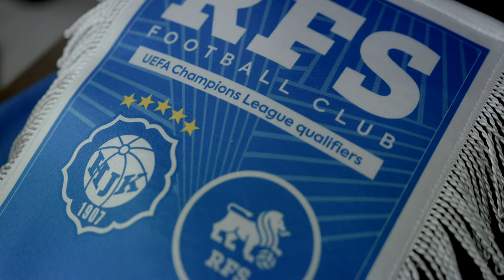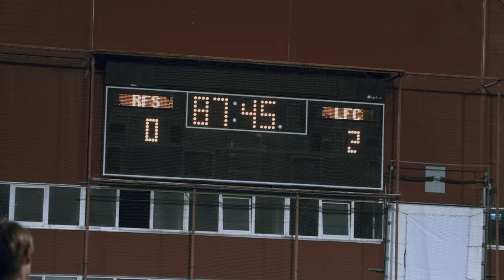CĪŅA PAR SAPNI: RFS 2022 | 4K | TREILERIS | DOCUMENTARY | OFFICIAL TRAILER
🎬 RFS futbola kluba dokumentālā seriāla "Cīņa par sapni" visas 6 sērijas jau ir pieejamas.

🎬 All 6 parts of documentary series about RFS Football club 2022 season already available.

🔵 2022. gads RFS futbola klubam bija īpašs. Kļuvām par pirmajiem Latvijā, kas iekļuva UEFA Eiropas Konferences līgas grupu turnīrā. Šis ceļojums bija piedzīvojumiem un emocijām īpaši bagāts, bet tagad arī Jums ir lieliska iespēja ielūkoties šī neticamā sasnieguma aizkulisēs.

Visu sezonu kopā ar mums bija filmēšanas komanda, kas fiksēja katru komandas soli, sarunu un sapulci. Prieki un bēdas, eiforija un sāpīgi zaudējumi - tas viss iemūžināts RFS dokumentālajā seriālā "Cīņa par sapni". Kas tāds Latvijas sportā vēl nav bijis.